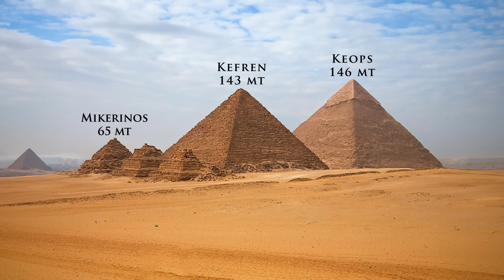Antik Mısır ve Firavunlar Tarihi [ M.Ö. 3100 - M.Ö. 30 ]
Firavun ve Antik Mısır Tarihi
Dünyanın en eski medeniyetlerinden biri olan Antik Mısır , gerek siyasi gerekse kültürel açıdan herkes tarafından oldukça merak edilmektedir. M.ö 3150 yılında Nil nehrinin çevresinde
kurulan Antik Mısır yaklaşık 3000 yıl ayakta kaldıktan sonra MÖ 30 yılında Roma İmparatorluğu tarafından istila edildi ve firavunların egemenliğindeki antik mısır Roma İmparatorluğu nun bir eyaleti haline geldi. Ünlü antik dönem tarihçisi olan Herodotos un Nil
nehri Mısırlılara bir armağandır , kültür ve coğrafya bağlamında belki de dünya üzerinde kurulmuş en güzel medeniyettir dediği Antik Mısır gelin daha detaylı inceleyelim…